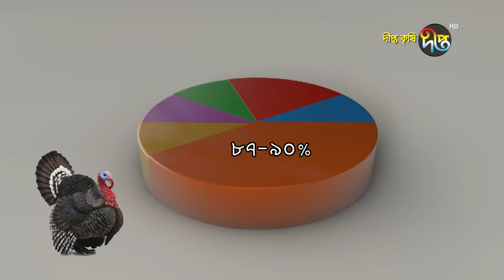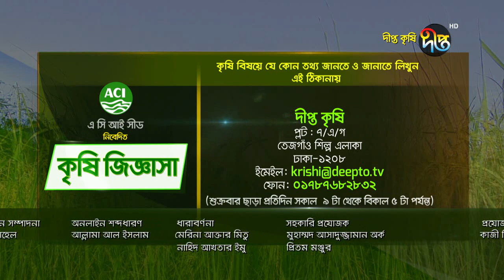Deepto Krishi/দীপ্ত কৃষি - একটি টার্কির ওজন ২৫ কেজি! পর্ব ৫৩৮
খামারী: পিকেএসএফ অর্থায়নে বিভিন্ন খামারী
ঠিকানা: কমলগঞ্জ, মৌলভীবাজার

দ্রূত বর্ধনশীল এবং াধিক রোগ প্রতিরোধ ক্ষমতা সম্পন্ন টার্কি পালন করে লাভবান হচ্ছেন কৃষক। এক একটি টার্কি বাজার মূল্যের দিক থেকেও যেমন লাভজনক উৎপাদন খরচের দিক থেকেও তেমনি সাশ্রয়ী। তাই টার্কি পালনের দিকে ঝুকছেন খামারীরা।

Deepto TV address:
7/A/GA Tejgaon Industrial Area, Dhaka 1208, BANGLADESH